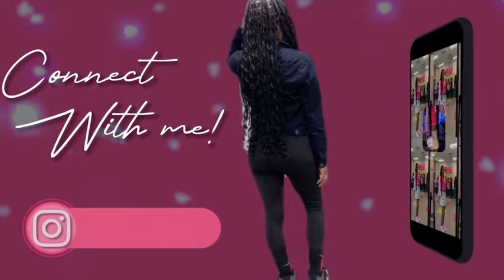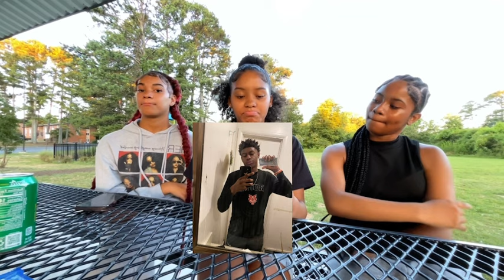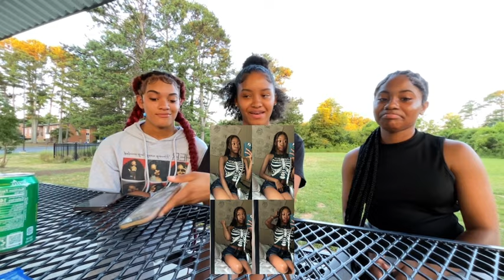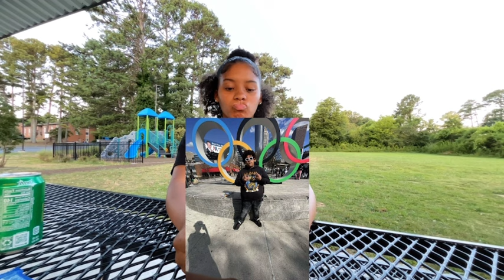RATING people 1-10 👀WATCH to see the 2 mystery people …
Y’all let’s keep growing together and become something big, I love everyone 💋